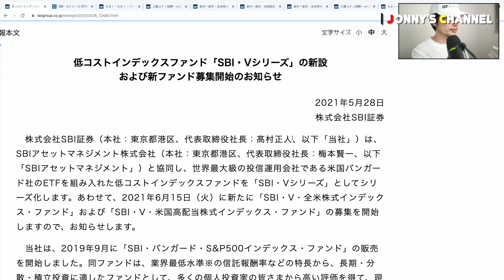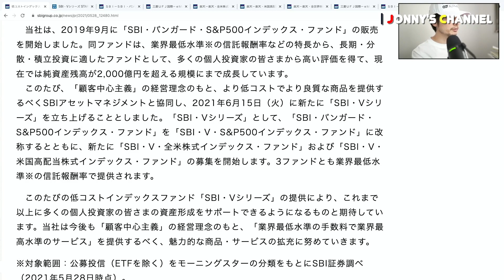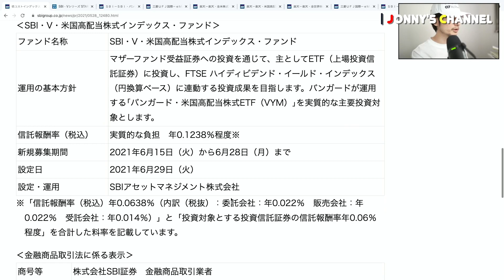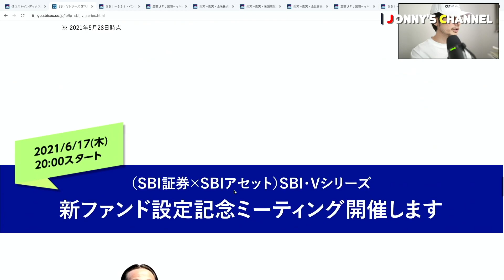SBI証券から、SBI-Vシリーズが登場！S&P500（VOO）だけじゃなく、全米株式インデックスファンド（VTI）や米国高配当株式インデックスファンド（VYM）にも投資できるようになります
VTIへの投資がしやすくなるね。楽天VTIキラーです。

低コストインデックスファンド「SBI・Vシリーズ」の新設および新ファンド募集開始のお知らせ(SBI証券)－ PR情報｜SBIホールディングス